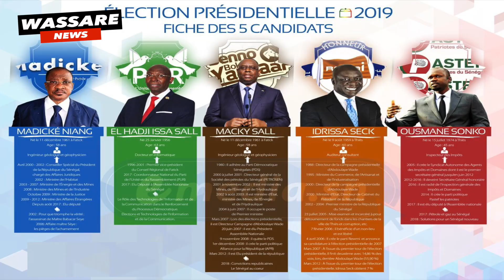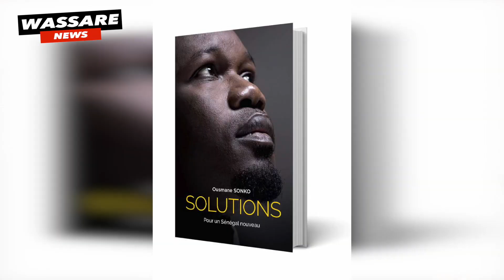Ousmane Tounkara: "J'ai voté Sonko mais,...Karim Wade Tapét la...si Macky tante un 3èm mandat on..."